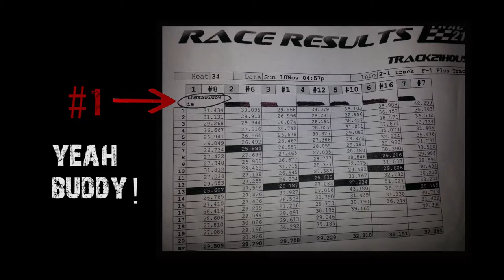Go Karts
Racing at Track 21 with some friends.